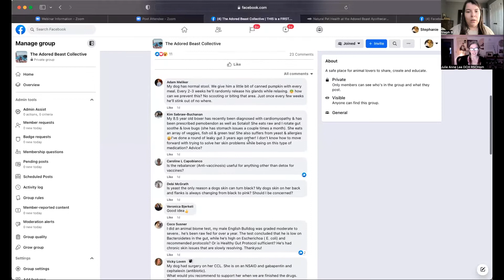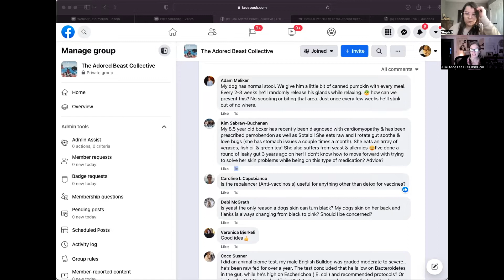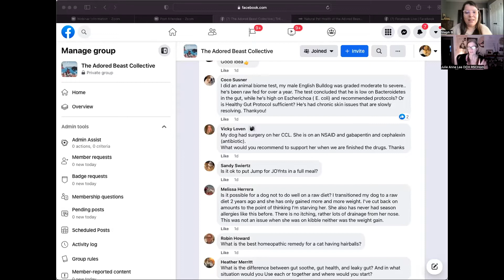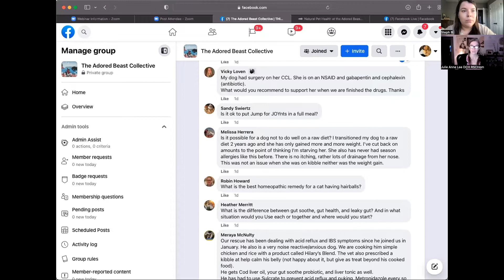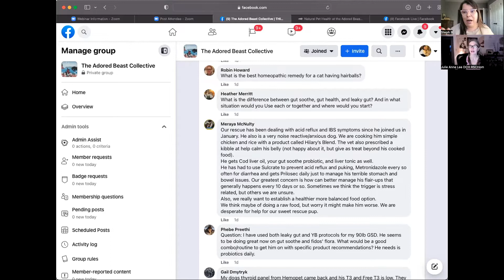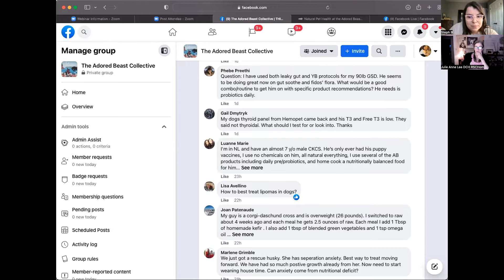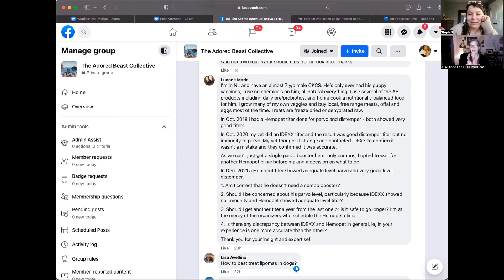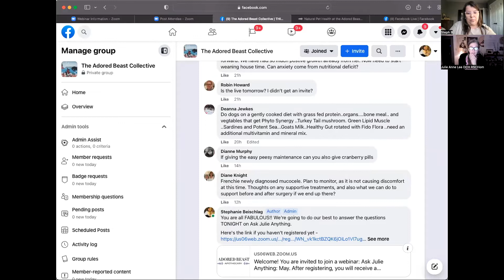Your Pet Questions Answered: Ask Julie Anything MAY - w/ Julie Anne Lee DCH, Adored Beast Apothecary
📌During this Ask Julie Anything session Julie gave her undivided attention to our adored community. She took your questions live and provided her insight. Tune in!

*Julie made note to a number of resources during this call - if you are looking for those, they are listed below. (Look for the purple hearts!)💜

⭐️Timestamps: Your Q&A Answered⭐️
✅(00:03:33) Dog releasing anal glands while relaxing.
✅(00:04:46) Boxer with cardiomyopathy, stomach issues, and allergies.
✅(00:06:34) Is ReBalancer useful for anything other than detox post vaccines? (The answer might surprise you!)
✅(00:08:10) Is yeast the only reason a dog's skin can turn black?
✅(00:09:00) Used Animal-Biome test and concluded the presence of bacteria (e-coli). How can we best support her gut? ⭐️PLUS: How Turkey Tail & Phyto Synergy can benefit the promotion of healthy gut bacteria.
✅(00:11:40) Dog that needs post-CCL support.
💜Resource: CCL Tear in Dogs: What to Do When the Cruciate Ligament is Injured
✅(00:13:50) Is it OK to put Jump for JOYnts in a meal?
✅(00:14:24) Is it possible for an animal to NOT to do well on a raw diet? Weight gain on a raw diet, potential thyroid issue? ⭐️PLUS: How and what to ask for a FULL Thyroid Panel.
✅(00:17:00) What is the best homeopathic remedy for a cat experiencing hairballs? 💜Resource: The Many Causes of Hairballs in Cats, Plus How to Prevent Them
✅(00:18:00) Rescue dog with acid reflux and IBS symptoms. Currently using sulcrate and antibiotics. Looking for balance and insight.
✅(00:23:10) Looking for a good long term routine for my otherwise healthy dog. ⭐️PLUS: Info on immune system boosters and immune modulation.
✅(00:26:55) Insight re: Thyroid & Food.
✅(00:29:50) Parvo & Distemper - Vaccination and natural immunity.
✅(00:36:05) Can you use Easy Peesy Protocol and cranberry pills?
✅(00:37:07) Frenchie diagnosed with mucocele.
✅(00:38:10) Humans looking for support with Leaky Gut? What's Julie's routine?
✅(00:38:37) Slippery Elm and nutrient absorption issues. ⭐️PLUS: Homeopathic remedies that have an affinity to animal's with collapsing trachea along with considerations for animal's using Healthy Gut who have issues of the trachea.
✅(00:44:55) My dog will no longer sleep through the night. She is waking me up at 2 and 4am. Possible geriatric cognitive disorder?
✅(00:49:40) More on anal glands: Veggies, Necks, Over-Expressing, and more.
✅(00:53:25) Vaginal discharge, unusual heat cycle, silent heat, and the signs and dangers of Pyometra.
✅(00:56:00) 3 y/o male Chihuahua - Can't make it to his pee pad, episodes every other day.
✅(00:59:50) Skin infections. HELP!
✅(00:59:50) Chronic pneumonia? Coughing with phlegm and rapid breathing.
✅(01:09:28) Giardia support.
✅(01:12:20) IBD support.
✅(01:15:47) Dog going through chemotherapy - consider the support of a homeopath.

💜The Relief Protocol:
Julie Anne Lee DCH RCSHom, founder and formulator for Adored Beast, put together a “Relief Protocol" - it includes the addition of Fido's Flora and Phyto Synergy between each protocol for 2 weeks.
She'd also suggest maintaining Liver Tonic throughout
2 Weeks - Yeast Beast Protocol
2 Weeks - Fido's Flora & Phyto Synergy
2 Weeks - Leaky Gut Protocol (probiotic powders at 1/2 recommended amount)
2 Weeks Fido's Flora & Phyto Synergy
2 Weeks - Yeasty Beast Protocol - and so on

💜More info on Thuja: (used in Adored Beast's Rebalancer formula)
Acts on skin, blood, gastro-intestinal tract, kidneys, and brain. Has a specific antibacterial action, Thuja is used for respiratory tract infections such as bronchitis, bacterial skin infections, and cold sores. It is also used for painful conditions including osteoarthritis and a nerve disorder that affects the face called trigeminal neuralgia. It is indicated especially for the ill effects following a vaccine, or vaccinosis.

💜More info on Silica (used in Adored Beast's Rebalancer formula)
An abundant mineral in the earth’s crust, silicea has a profound cleansing effect on the body. Silicea helps the body to expel or root out congestions and irritants, and eliminate non-functional matter. Silicea is used to help push foreign objects to the surface (think splinters), and is also useful for blocked tear ducts and salivary glands. Silicea may also be helpful when trying to manage conditions such as boils and abscesses.